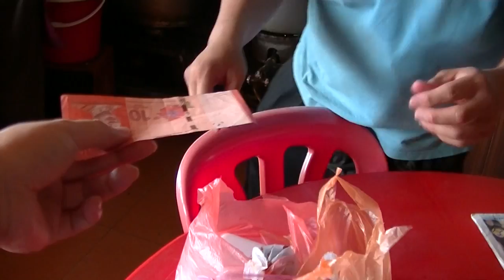How to Eat Roast Pork Belly Rice like CRAZY, 28 Nov 2016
Late 2016 & Early 2017 Unpublished Videos

0:10, 6:00, 12:00, 18:00, 24:00, 30:00, 36:00, 42:00, 48:00, 54:00, 1:00:00, 1:06:00, 1:12:00, 1:18:00, 1:24:00, 1:30:00, 1:36:00, 1:42:00, 1:48:00, 1:54:00, 2:00:00, 2:06:00, 2:12:00, 2:18:00, 2:24:00, 2:30:00, 2:36:00, 2:42:00, 2:48:00, 2:54:00, 3:00:00